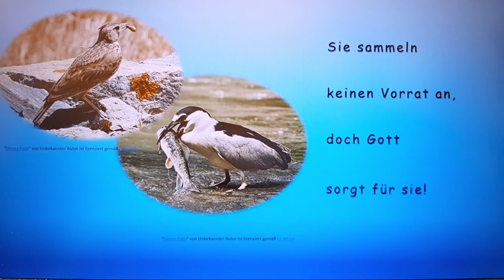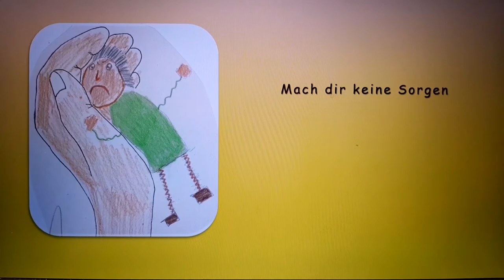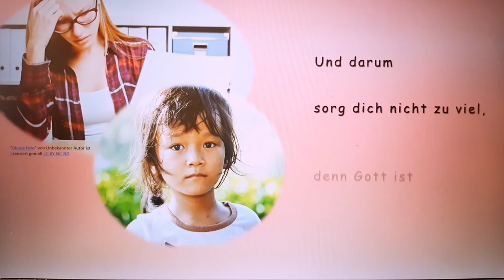Lied - Mach dir keine Sorgen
Lied mit Text zum Gleichnis Jesu von den Lilien auf dem Feld - Mt 6,28